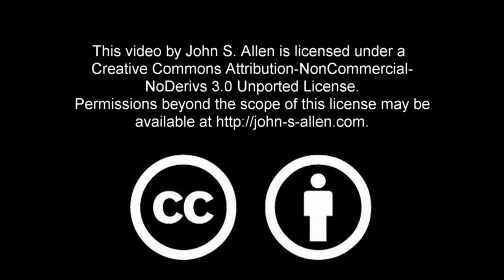Cambridge Street Left turn from River Street Bridge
How is it possible safely to enter Cambridge Street in Allston, Massachusetts to travel westbound from the River Street Bridge?